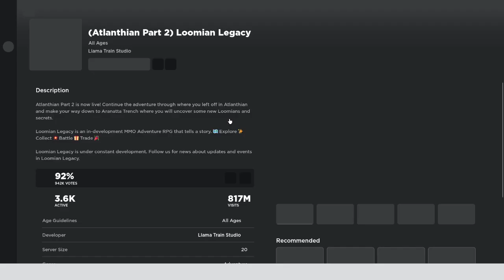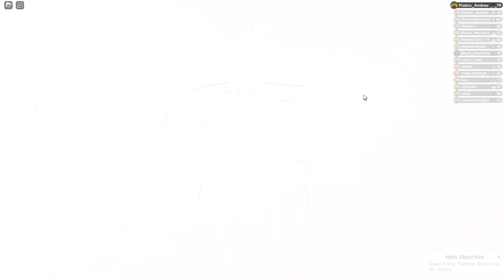Coming Back To Loomian Legacy Well Sort Of